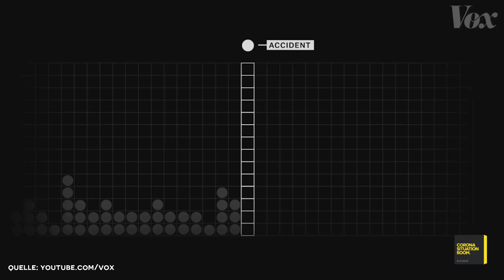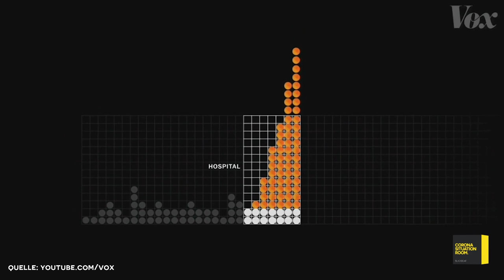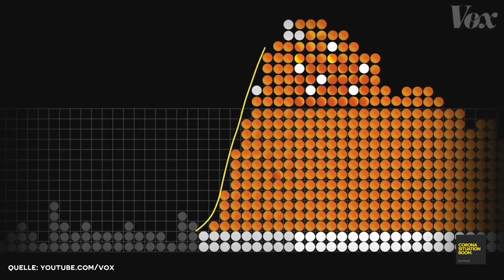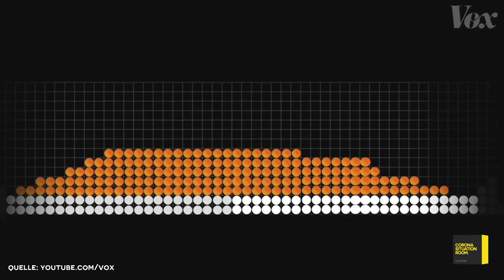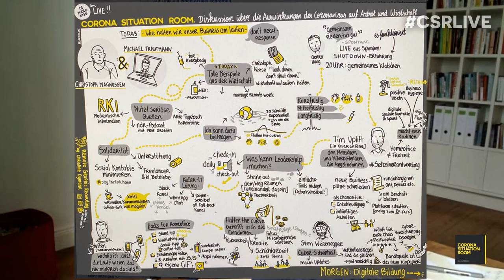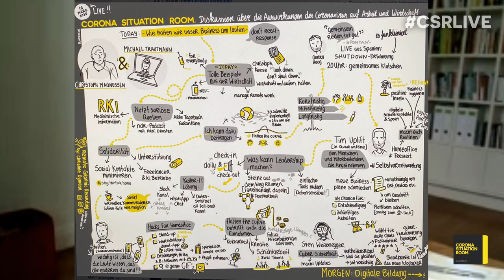Corona Situation Room | 17.03.2020 (Thema: Digitales Lernen und Arbeiten)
Aufgrund der aktuellen Lage ist dieses Video hier auf deutsch. Wir werden ab Montag um 11:00 Uhr jeden Tag einen Livestream zur Coronavirus Situation und den daraus resultierenden Effekten auf die Arbeit und Wirtschaft senden.

Ziel ist es jetzt dabei zu helfen, dass nicht alles zum Erliegen kommt und wir dennoch in der Lage sind Arbeit, Familie und Krisenmanagement unter einen Hut zu bringen. Wir werden unsere Erfahrung der letzten 10 Jahre Collaboration Tools und Cloud IT mit den wichtigen Learnings für Home Office Arbeit und transparenter Kommunikation hier im Stream teilen und auch Partner, Kunden, Betroffene und wichtige Entscheider mit einbinden.

Wir rufen jeden, der zuschaut dazu auf jetzt zu überlegen, was wir tun können, um die exponentielle  Entwicklung zu verlangsamen und vor allem nicht kopflos, sondern hier mit klarem Verstand zu kommunizieren und durchdacht zu antworten. Wenn ihr Ideen für Personen oder Unternehmen habt, die dabei helfen können wichtige Fragen zu stellen oder gute Ansätze zu teilen, dann her damit. Wir sehen zu, dass wir mit minimalstem Team sendefähig bleiben und unseren Beitrag mit Home Office und Einschränkung von Sozialkontakten leisten können.

Dieser Livestream ist von  On the Way to New Work und BLACKBOAT

Bookmarks:

00:59:41 Intro Christina Henschen, Instructional Designer Beiersdorf
02:02:45 Intro Katja Suding, MdB und Stellvertretende Partei- und Fraktionsvorsitzende der FDP
02:58:57 Intro Niels Eckstein, Personal Trainer
03:33:50 Intro Peter Bartels und Benedikt Schmaus, Managing Directors PwC

About myself:
MB01B61VV6NVTSE